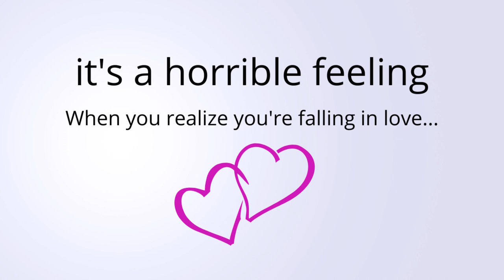DM to DF MESSAGE 🌹 it's a horrible feeling you realize love💕| TWIN FLAME LOVE TAROT🔥 DM DF TODAY